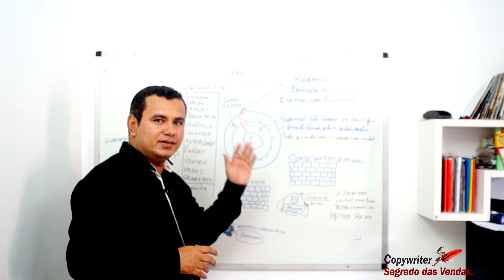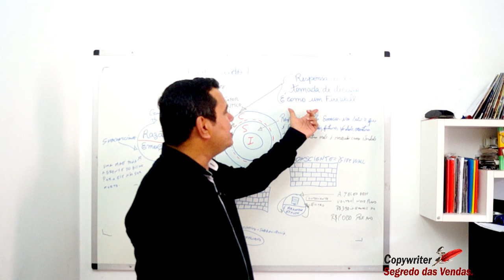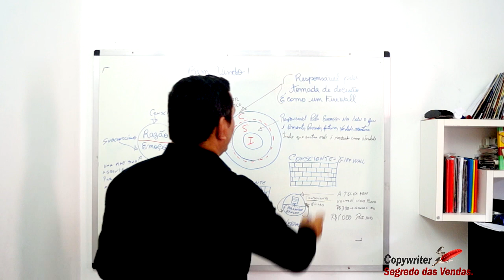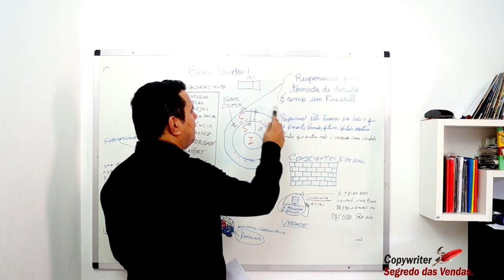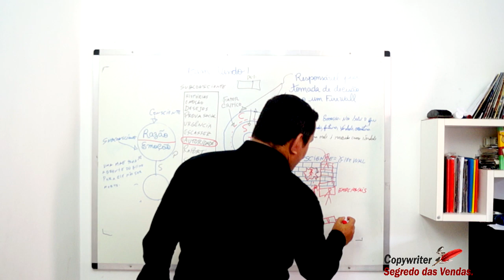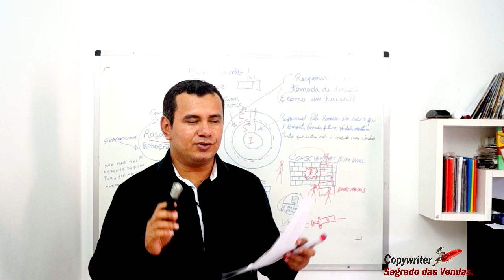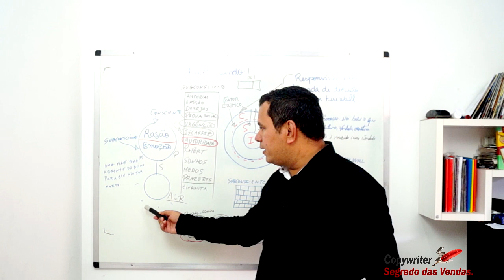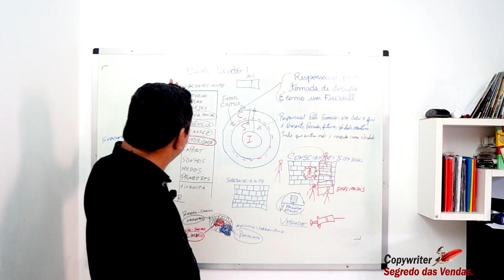Hackeando a Mente do Seu Potencial Cliente!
Bem vindo a quinta aula de série extraordinária sobre Copywriting. No vídeo de hoje, você vai descobrir, como funciona a mente humana e como hackear a mente do seu cliente e se tornar um mestre da persuasão.

O vídeo três foi bloqueado pelo Youtube porque eu utilizei um vídeo de uma pegadinha do SBT para dar exemplo do Gatilho da autoridade. Mas você pode ver o vídeo em minha página do Facebook.

AULA 04 - O Poder Supremo do Gatilho da Autoridade. Aprenda a Influenciar e persuadir pessoas através do poder supremo do Copywriting.

Seja bem vindo a essa série extraordinária de Vídeos sobre Copywriter. Esse é o quarto de uma série de vídeos que estarei publicando aqui no Canal para te Ajudar a aumentar suas vendas.

O Copywriter é um influenciador nato. Ele sabe utilizar cada palavra para fazer as pessoas reagirem de forma positiva a suas campanhas publicitárias.

E, nessa série extraordinária de vídeos sobre Copywriting, você vai mergulhar fundo e descobrir o mundo milionário por trás do poder das palavras Magnéticas.

Aqui, você vai aprender a criar transe de vendas através das palavras. Seus clientes irão implorar para comprar de você e não do seu concorrente.

Você está preparado para subir para o próximo nível?